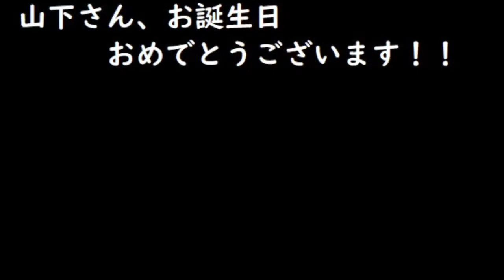私のイメージ、山下さん【三味線弾けてない即興ソング】ORIGINAL 桃乃花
【山下さんに贈る歌】【ハピバ】です。

私が山下さんを知ったのは・・・

以前「桃味エクレア」というユニットを組んでいた

エクレアさんが、山下さんのオリジナル曲を

アレンジしたのがきっかけでした。

私も後日、山下さんの素敵な曲を２曲ほど歌わせていただきました。

★不協和音の世界　　　山下昭彦×桃乃花×エクレア

※今時の歌詞、なるほど納得な曲です。

★レイニーサウンド　　山下昭彦×桃乃花×エクレア

※実は、有名曲「雨音はショパンの調べ」の替え歌から生まれた曲です。

いつもは、ご自分のＣＨで

独自の歌声で個性的な曲を歌ってる山下さんですが、

去年の私の４６歳の誕生日には

素敵な替え歌を贈ってくださいました。

★桃太郎替え歌　「桃花さん」　　山下昭彦

今日（９月２１日）は、そんな山下さんのお誕生日ということで

私から・・・即興ソングのプレゼントですｗｗ

ちゃんと作れ～～～て言われそうですがｗ

修理に出してない三味線引っ張り出して

ベンベンやりました（笑）

※２０１８年４月に表明？した

私の決意、まだ何も始まっていませんｗｗｗ

いろいろ状況が変わってしまい・・・

お友達の中には

「言ってることとやってること違うやん」って

思う人もいるかもですが

私にとっての音楽は「終活」なので

今、この時をこうしたい！！という気持ちだけで

動いております。

なので、以前語った内容と異なることも

多々あります。

すぐには始められなかったり、

その時その時で、考えも変わってくるので。

そこのところ、どうかご了承ください。

山下さん、お誕生日おめでとうございます＾＾

これからも、メッセージソングを

世界へ向けて発信し続けていって下さい！

素敵な１年になりますように！！！

★★★山下さんのＣＨ★★★

山下昭彦

※共感できる歌詞に注目して聴いてください！

★★★エクレアさん（別館）のＣＨ★★★

Ećlar-α Orange Eclair Music office

※ＣＨ友さんとのコラボ作品はこちらのＣＨに集結してます。